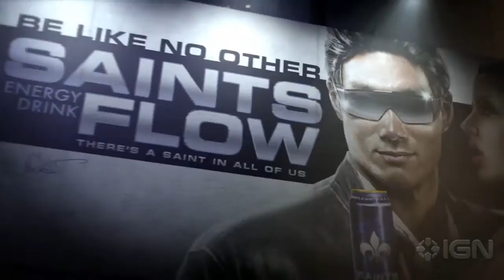Saints Row The Third - Official Trailer!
Saints row official trailer, Enjoy !!
Sub, Comment, Rate